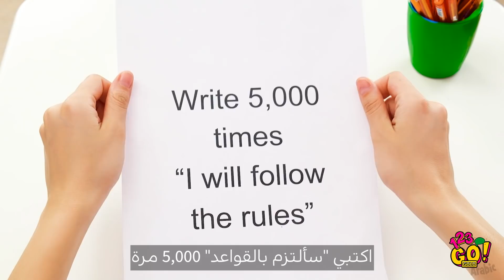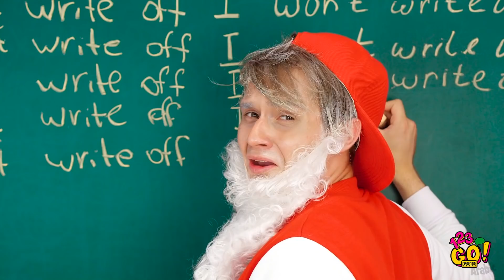تحدي الرسومات الطريفة || الفائز هو الأفضل في الرسم | تحدٍ فني ممتع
هل تعتقد أن بإمكانك أن تكسب في مسابقة رسم؟ لنرى... أي نوع من الفنانين أنت؟ هل تحب الرسم على الورق أم على البانكيك؟ أوه، إذا كنت تحب التحديات الفنية وألعاب الرسم، ستحب هذا التحدي أكثر!